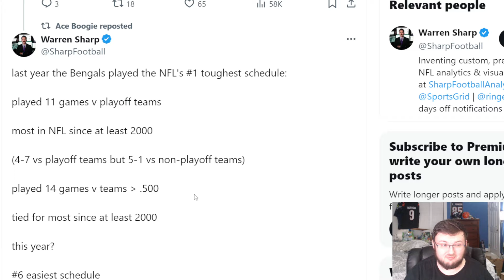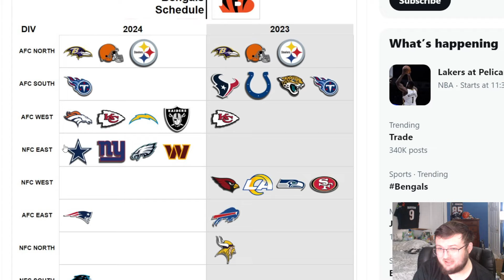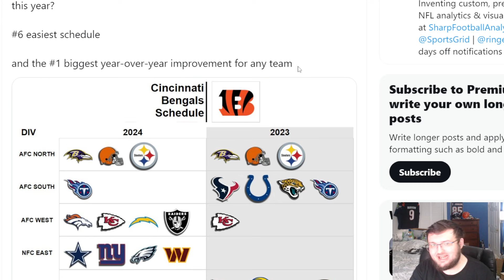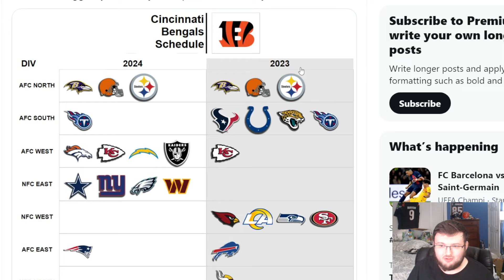BENGALS FAN REACTS TO WARREN SHARPE POINTING OUT WHY THE BENGALS ARE ABOUT TO HAVE A GREAT SEASON!!